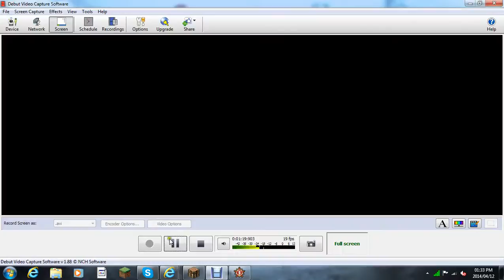Antares's adventures ep 4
what should I do next I am out of idears